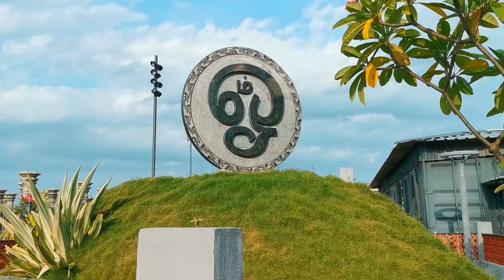Matsya Narayana Temple vlog🙏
Hi Friends,
If you guys wanted videos in Tamil, Kindly comment in the below section, I'll surely do it for you. I hope you enjoyed this video. Let me know what kind of videos you like. I'll do it in upcoming videos.

Helo app: Revathi Iyengar

XoXo
Revathi M